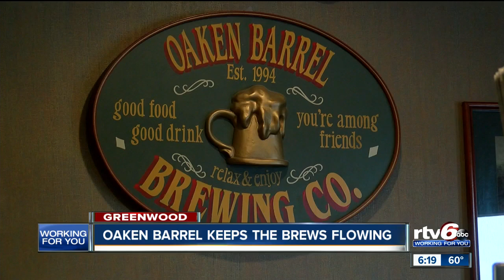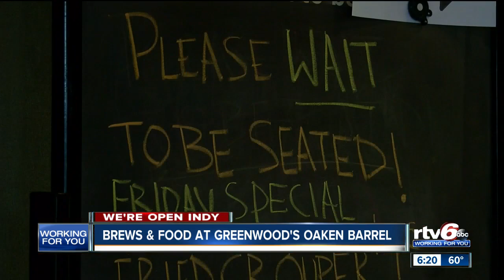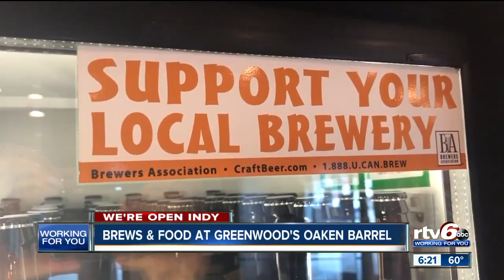We're Open Indy: Oaken Barrel keeps the brews flowing